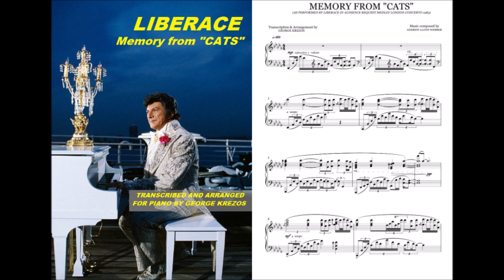LIBERACE - Memory from 'Cats' (Piano Transcription + Sheet)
Music composed by Andrew Lloyd Webber
Piano Transcription by George Krezos